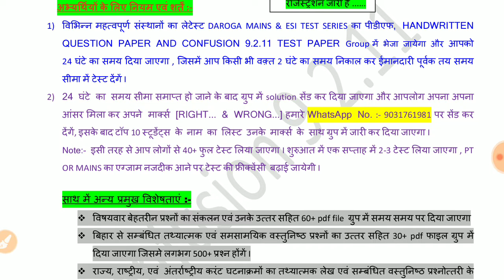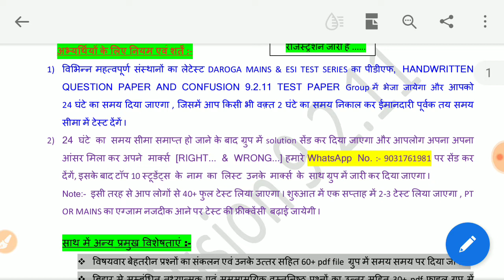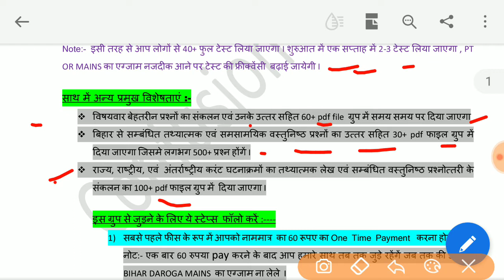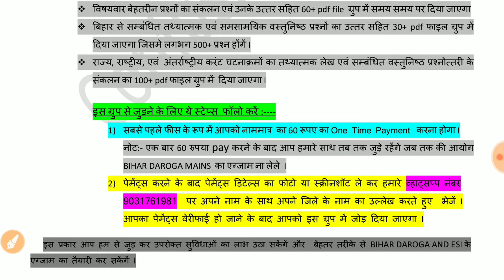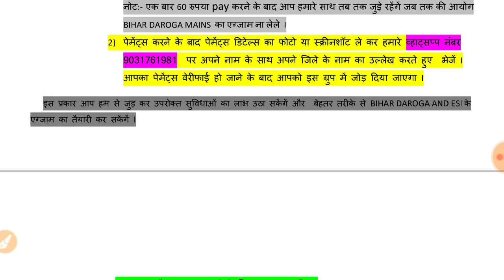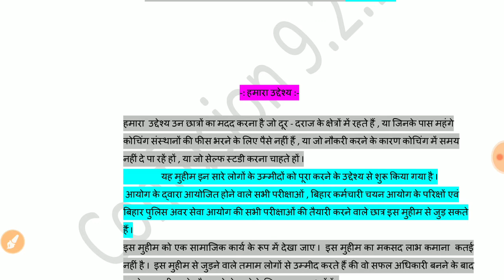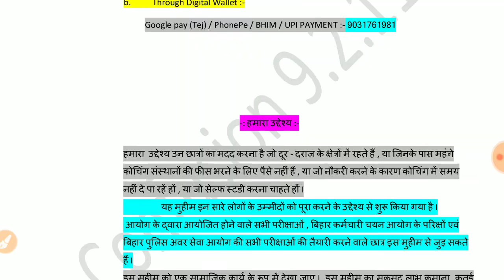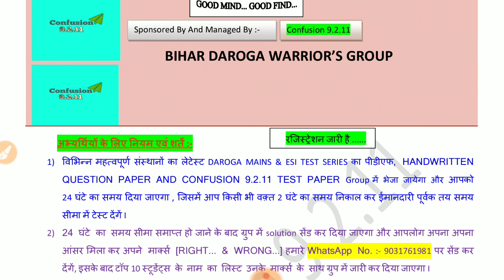Bihar Daroga- 2020-21. New Announcement !!! अब सब पढ़ेंगे.. सब बनेंगें.. जुड़े और लाभ उठाएं।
Bihar Daroga Test Series - 2020. Special Announcement !!! For economically weaker Students.